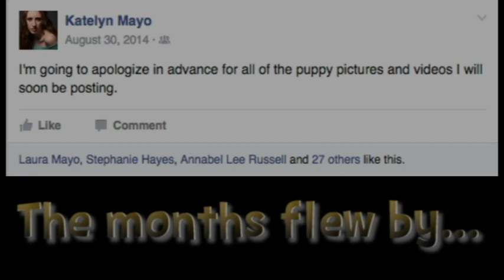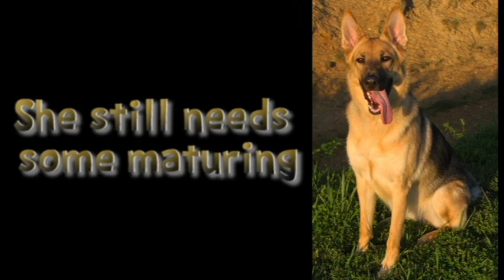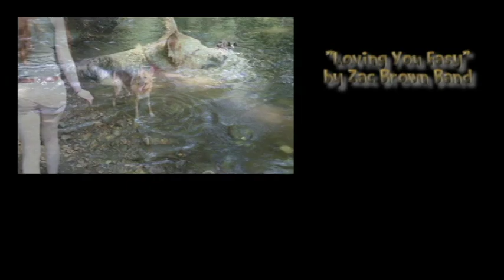Katelyn & Roxy: Year One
On August 30, 2014, Katelyn met her new German Shepherd puppy, Roxy. This is their first year together.

Photography: Katelyn Mayo, Jack Angelo
Editing: Jack Angelo